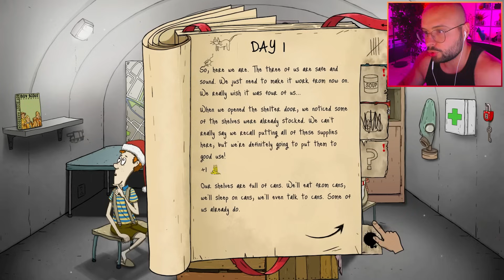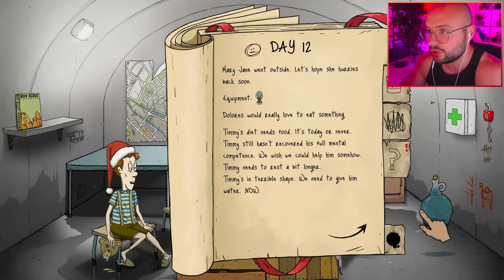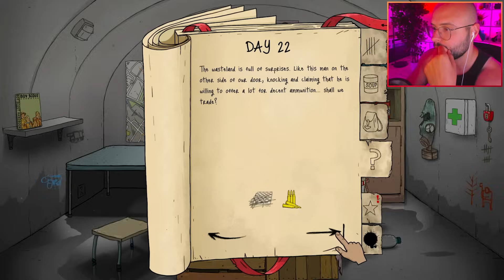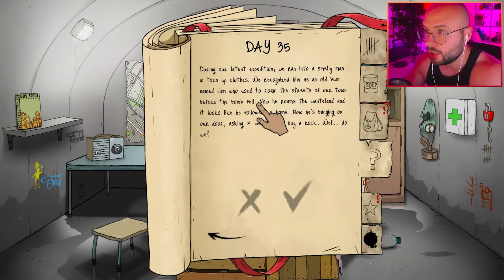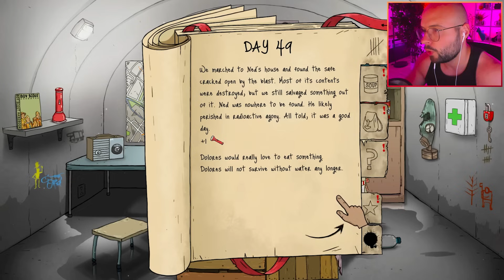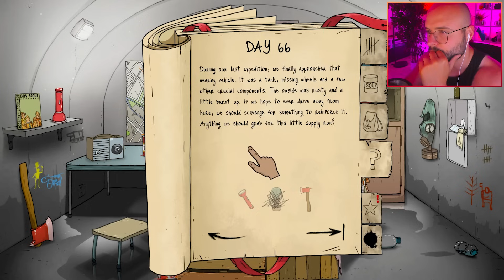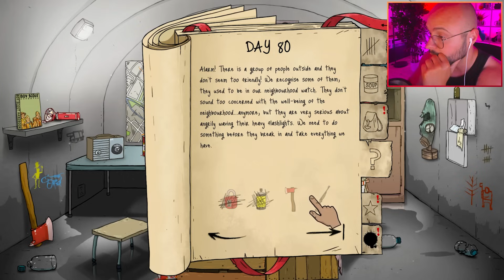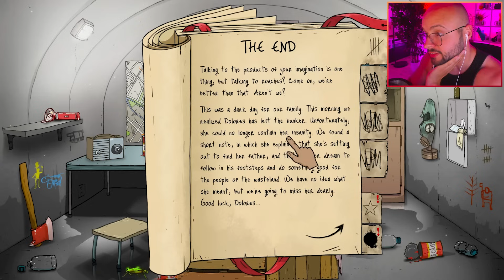nu as rezista apocalipsei NUCLEARE...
▷ Astazi am incercat sa supravietuiesc 100 de zile pe 60 Seconds!
▷ GymBeam COD: PINK5 pentru 5% REDUCERE